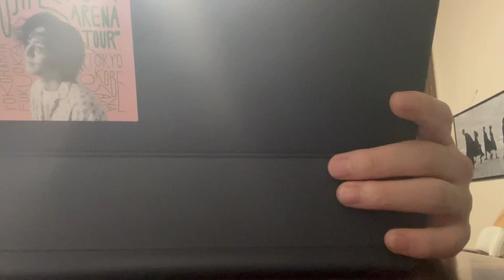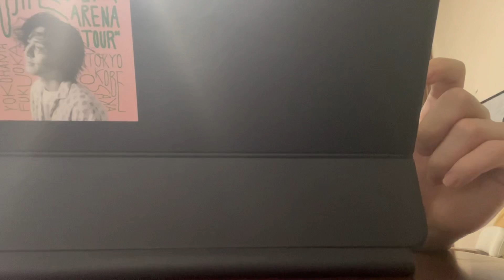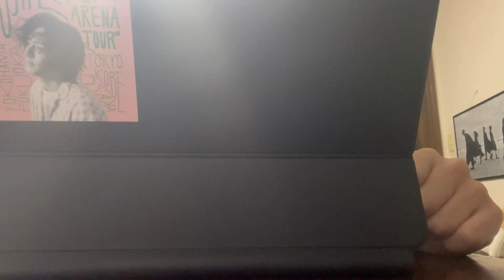【超速報】神戸公演2日目、藤井風が客席からサプライズ登場？！【神戸公演グッズ、風さんMC情報まとめ】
神戸公演2日目、藤井風が客席からサプライズ登場したお話。

風さんのアリーナツアー HELP EVER ARENA TOUR
神戸公演MCの様子！

👇風さんがラジオリスナーとしてラジオに登場した話👇
【速報】神戸公演当日、いきなり藤井風がラジオに出てきた件。【MISIA/Higher Loveをリクエスト】

00:00 イントロ
00:30 神戸公演のグッズ完売状況 東京公演参戦の方へ
02:00 神戸公演1日目風さんの様子、MC
04:51 神戸公演2日目のスペシャル風さんの粋な計らい！
06:11 神戸公演2日目風さんの様子、MC
06:55 神戸公演2日目当日風さんがラジオリスナーとして登場！？